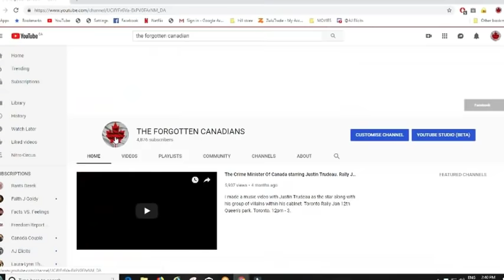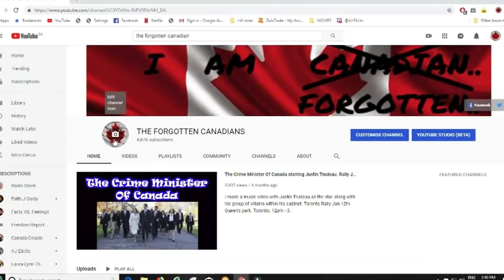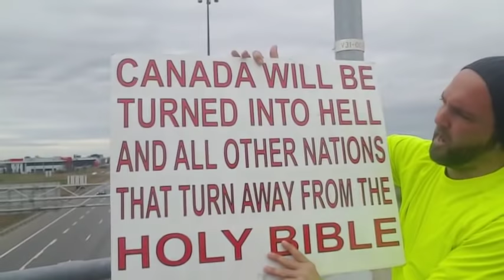Black man lectures Yellow Vests about Racism and Nationalism. Police are a no show.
The Canadians are starting to stand for Canada.  Join us on the 25th for a big day of protest.